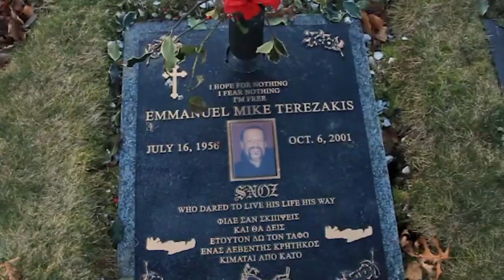Icarus - Criminal Roots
Icarus - Criminal Roots Official Music Video
Filmed: Paul Alamwala
Beat by Sims beat